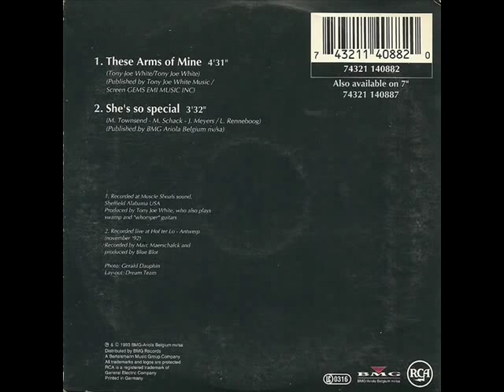Blue Blot - These Arms of Mine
Written by Tony Joe White
Recorded by Blue Blot at Muscle Shoals Sound. Sheffield Alabama USA
Produced by Tony Joe White

Additional 'whomper' and 'swamp' guitars: Tony Joe White

From the doubleCD album Blue Blot Live (1993)